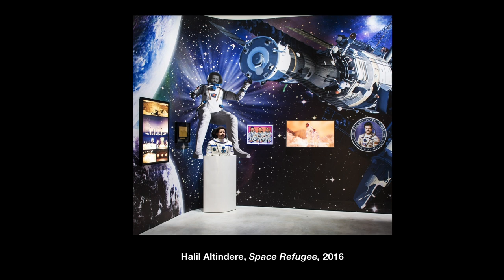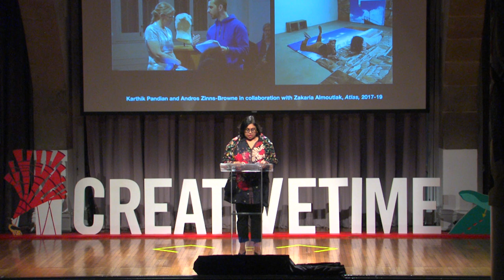Creative Time Summit X | Aruna D’Souza : Media & Technology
ABOUT SPEAKING TRUTH | SUMMIT X
Can speaking truth to power unravel the age of disillusion we find ourselves in?
As fierce debates about the nature of truth rage on globally, Speaking Truth | Summit X explores radical truth-telling and its implications, manifestations, potentialities, and challenges across disparate yet interconnected fields. Join the conversation using the CTSummit tag on Instagram & Twitter!

In this section, we address the impetus to forge connections and solidarity structures, as well as the necessity of supporting those who explore controversial ideas and challenge conventional wisdom.

ABOUT ARUNA D’SOUZA
“Empathy will not save us.”

Aruna D’Souza writes about modern and contemporary art, intersectional feminisms, politics, and how museums shape our views of each other and the world. D’Souza’s most recent book, Whitewalling: Art, Race, and Protest in 3 Acts (Badlands Unlimited, 2018), was named one of the best art books of 2018 by the New York Times. Her work appears regularly in 4Columns.org, where she is a member of the editorial advisory board.